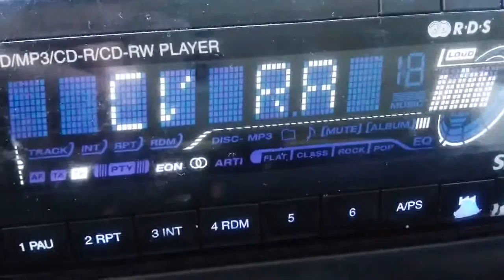E VAL V 94'5 CVRadio Valencia 20170319 171505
DX-FM TROPO SANT ELM 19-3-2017.-
94'5 CV RADIO-VALENCIA.- Parece tener un PS mixto dinámico-deslizante. Por más que miro la grabación, no acabo de ver claro cuál es el PS. Espero que alguien más avispado lo pueda descifrar y mucho mejor alguien de la zona.